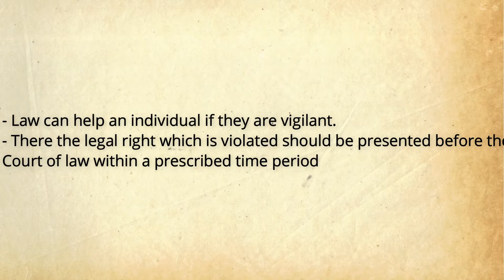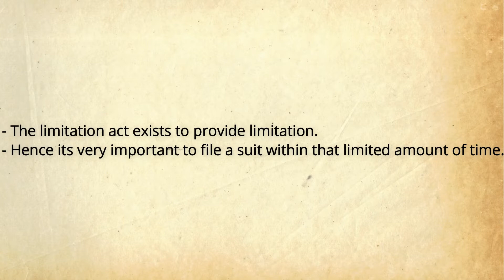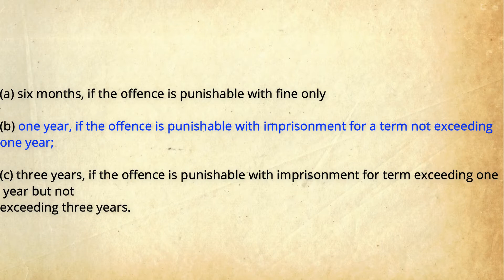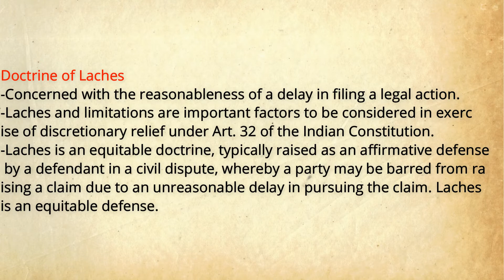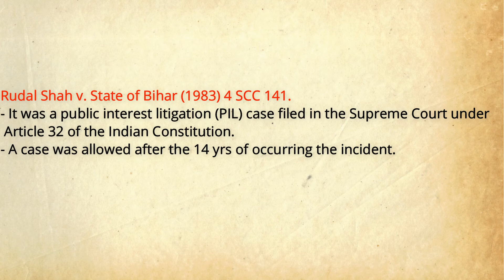What happens when you sleep on your right? | Legal Maims | LLB Notes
Today we are going to look into another maxim called as Vigilantibus Non Dormientibus Jura Subveniunt